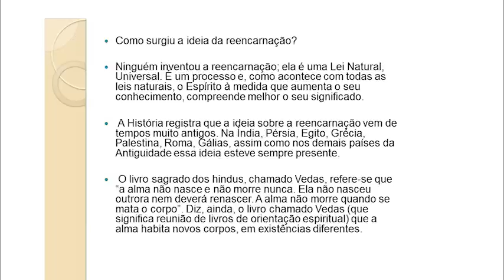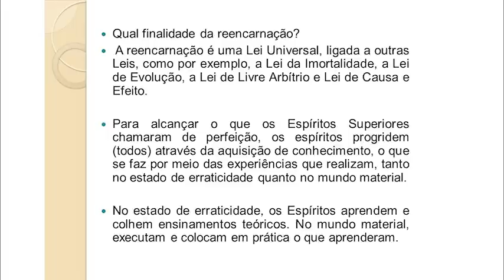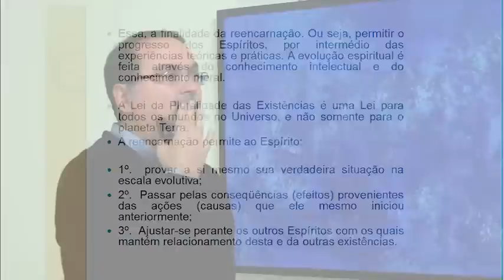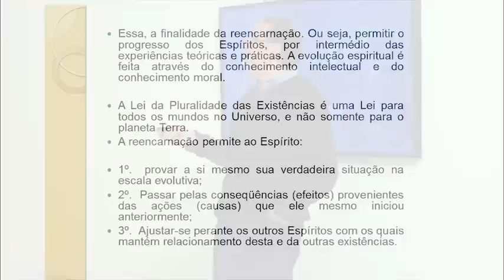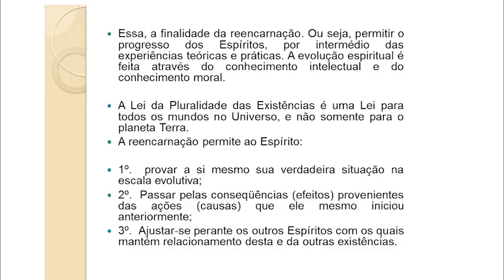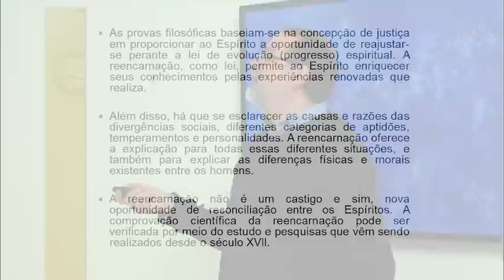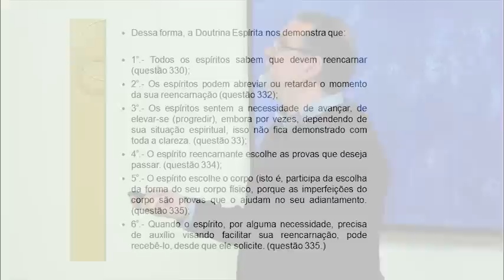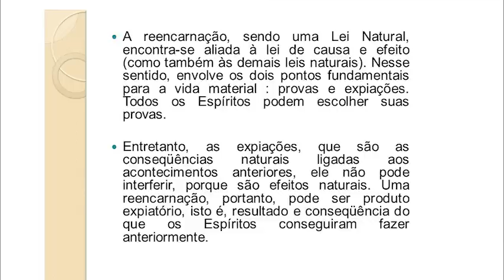Palestra 253 - Reencarnação - Claudio Luccisano